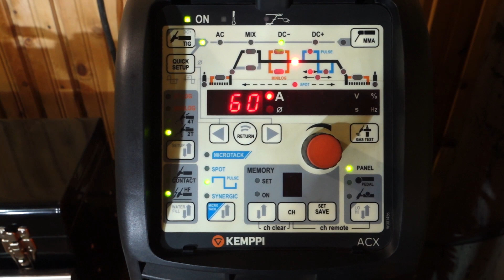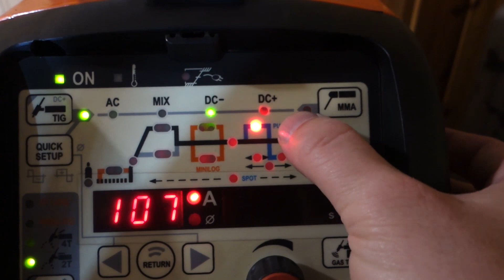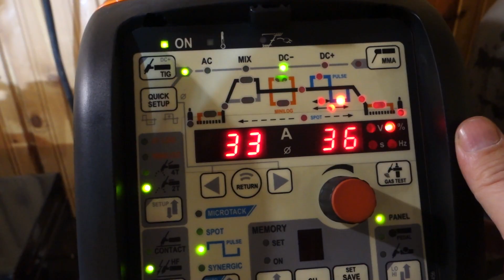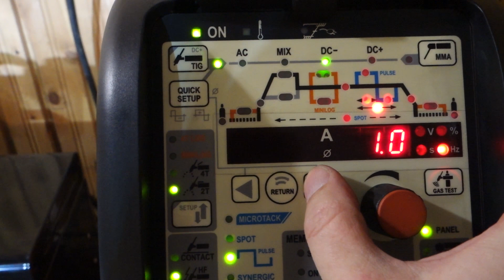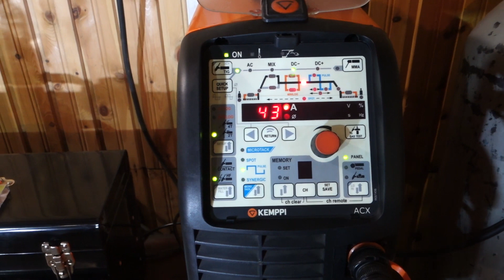Импульсные (pulse) режимы. Tig сварка.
Импульсные режимы тиг сварки.